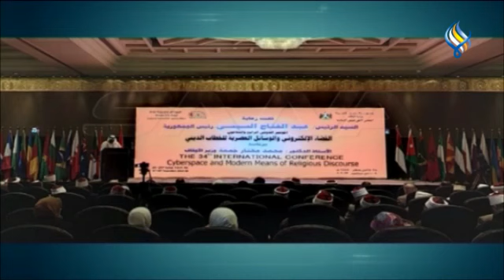قناة سما الفضائية : النشرة المحلية 09-09-2023